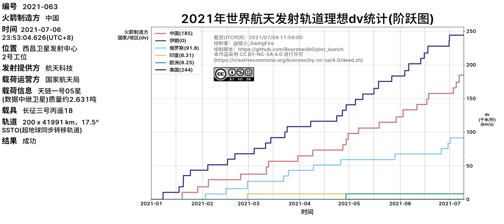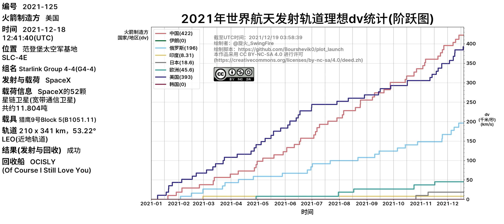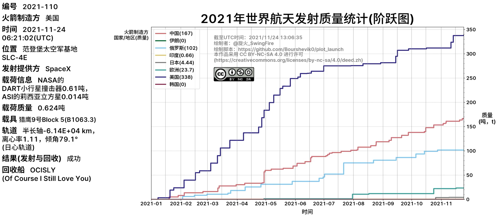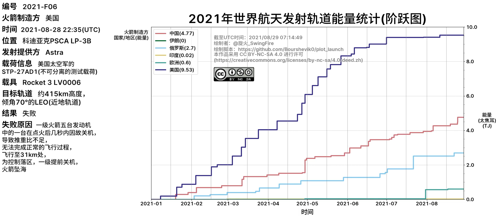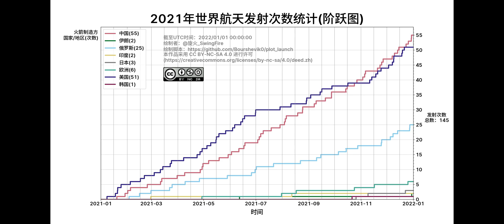Rocket Launch Data Visualization 2021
Pause if you need a closer look.